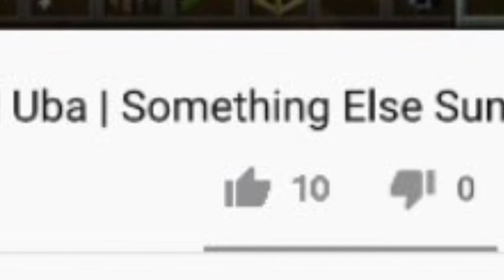guess what’s happening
Hope you like the music videos... heheheh.